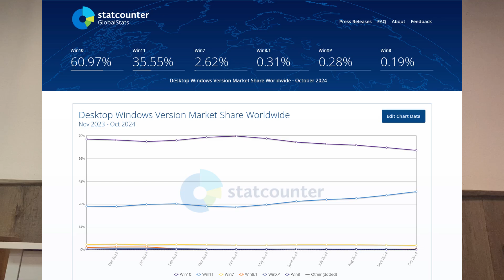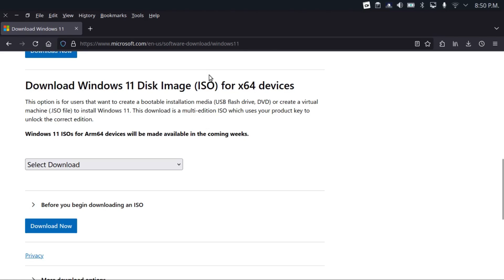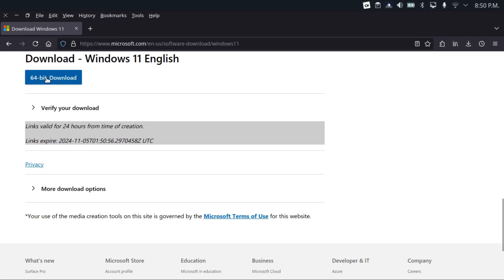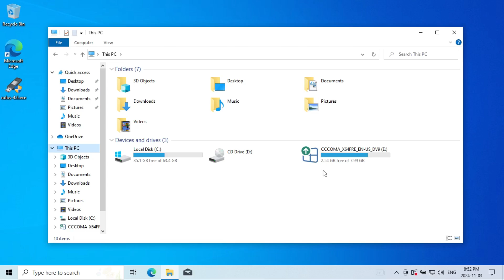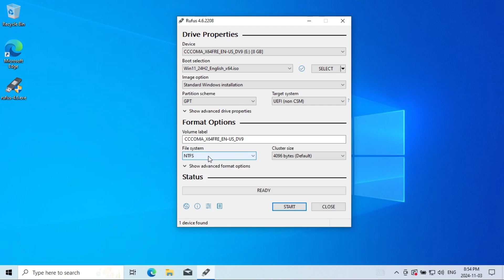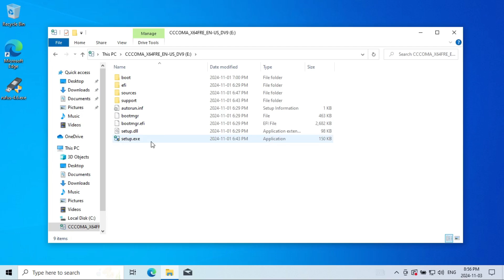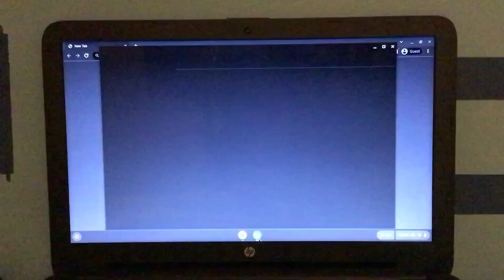Your Options After Windows 10 DIES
In this video, I go over options for migrating from Windows 10, which will reach end of life on October 14, 2025.

Chapters:
0:00 Introduction
2:49 1. Upgrade to Windows 11
3:57 1a. Buy a new PC with Windows 11
4:28 1b. Upgrade your unsupported PC anyway
8:42 2. Windows 10 ESU
10:14 3. Switch to Mac
11:27 4. Switch to Chromebook
12:04 4a. Install ChromeOS Flex
12:41 5. Switch to Linux
14:59 The last option: Stick with Windows 10 (not recommended)